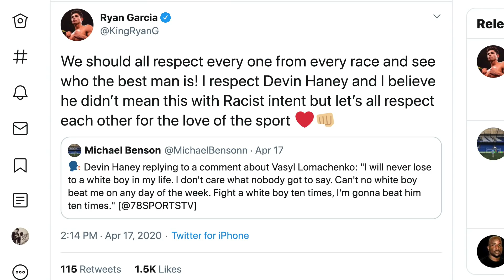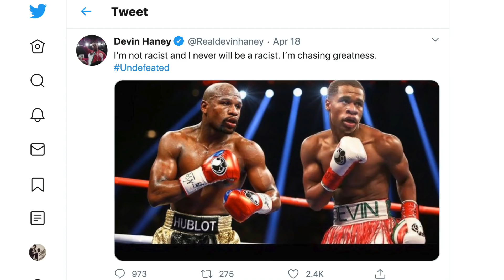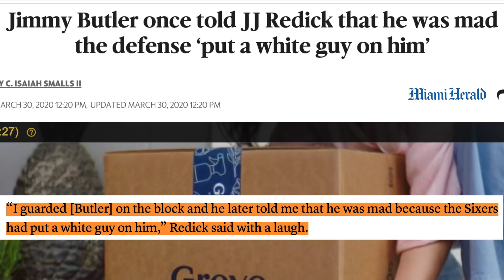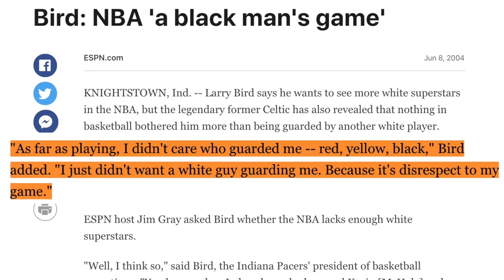Boxer Faces Backlash For "White Boy" Comments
Devin Haney is facing some backlash for his comments. Rick Strom breaks it down.

Rick Strom